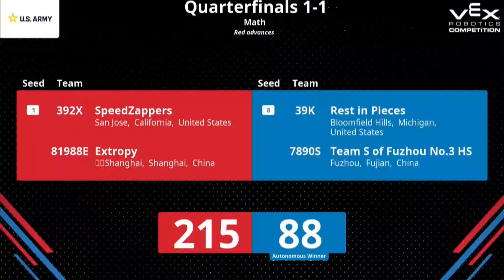VEX Worlds 2023 Math QF2, 9123A, 81011x, 2145z, 51581s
VEX Worlds 2023 - Math QF2
Teams: 9123A, 81011x, 2145z, 51581s
VEX Robotics Competition